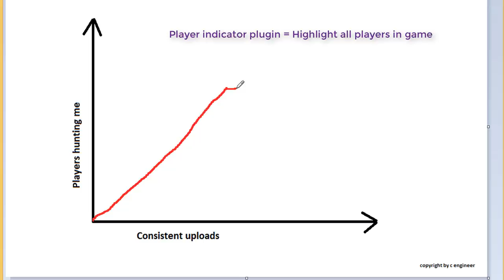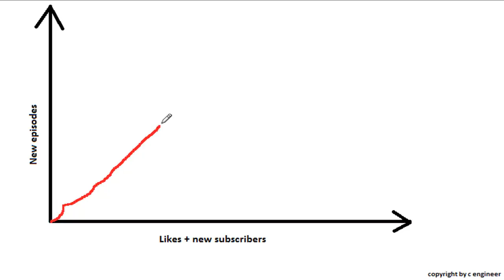I did these Runescape Bosses for __________ [68% HCIM]